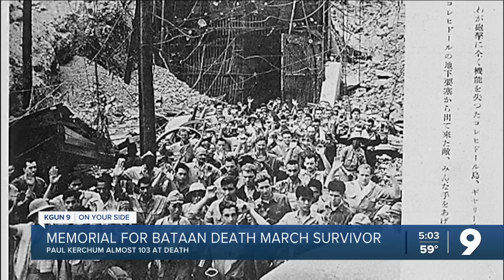Last survivor of Bataan Death March buried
Paul Kerchum died just short of his 103rd birthday